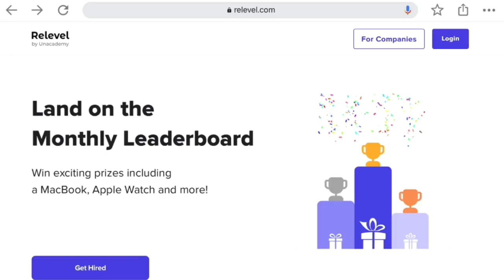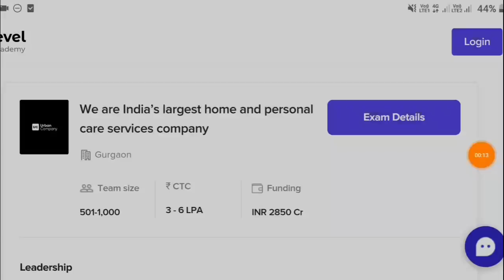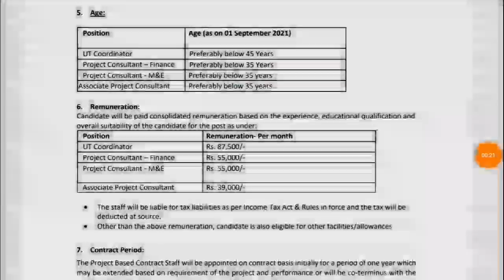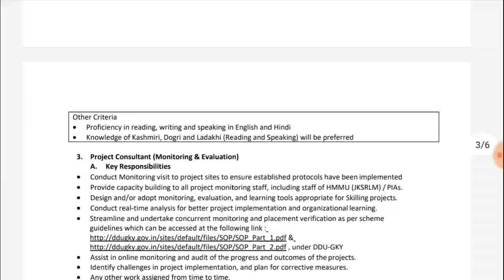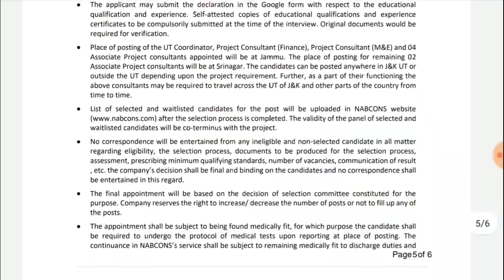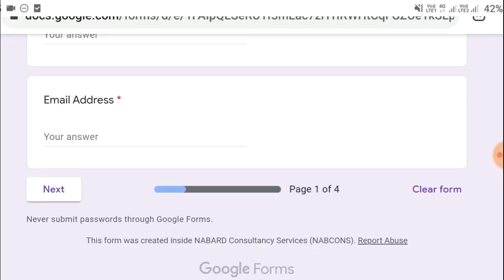వ్యవసాయ శాఖ నోటిఫికేషన్ 2021 || NABARD Recruitment 2021 || NABCONS Recruitment 2021 | Jobs In Telugu